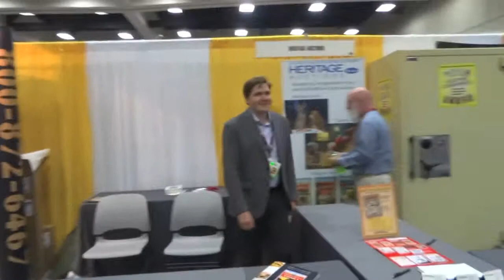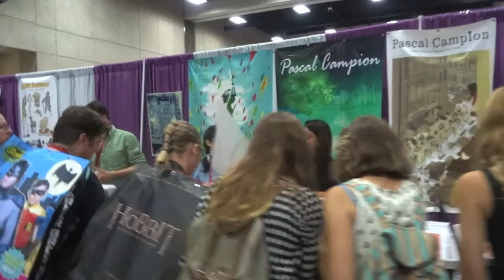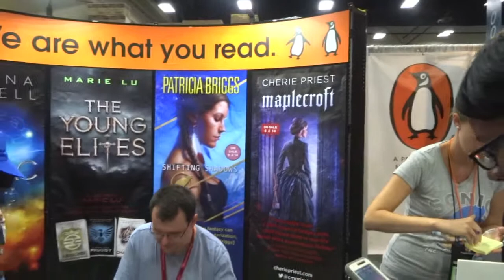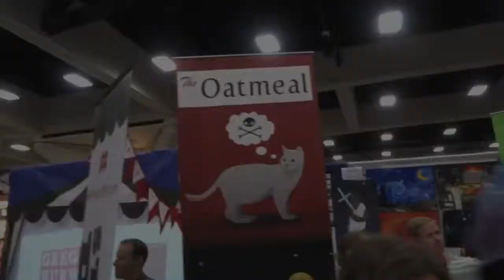COMIC-CON INTERNATIONAL 2014, 3RD DAY HD COVERAGE, PAUL HODGE, Ch. 21, SoloAroundWorld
Chapter 21, is Part 5 of 11 of Paul Hodge’s incredible eleven part, Cinéma Vérité HD video coverage of the third day (Saturday July 26, 2014) of the world famous “Comic-Con International 2014” which took place in San Diego, California from Thursday, July 24 through Sunday, July 27, 2014. For the summary Trailer to Comic Con’s third day, see Chapter 3

Paul’s coverage of Comic-Con’s third & fourth/final days focuses on the amazingly diverse activities and doings in Comic-Con’s huge Exhibit Hall. To provide the greatest detailed coverage, Paul filmed practically ever Exhibit Hall display, vendor site and activity during this two-day period. For Comic-Con’s third day, Saturday, July 26, 2014, (See Chapters 17-27), Paul filmed about half of the Exhibit Hall, starting at the beginning isle # 200 and progressing to the mid-way isle # 2400. For Comic-Con’s fourth and final day, Sunday, July 27, 2014, (See Chapters 27-38), Paul filmed the remaining half of the Exhibit Hall, starting at isle 2400 and ending at the Exhibit Hall’s last isle # 5300.

Paul’s coverage is a “first” on YouTube because: 1) Paul utilizes a highbred documentary filmmaking Cinéma Vérité style to bring out the truth hidden behind the Comic-Con reality and 2) Paul’s HD video series is the “first ever” published on YouTube to include 38 detailed HD video chapters and 5+ hours of edited, original HD video film taken on all four days of the Greatest Pop Culture Convention in the World, Comic-Con International 2014.

Comic-Con International 2014 in San Diego is the biggest comic book, game, movie/TV convention on the Planet! During the four-day convention, you can get an incredible amount of cutting-edge information about new developments in comic books, games and upcoming/new movies/TV shows. In addition to the 160,000+ fans/attendees from all over the World, hundreds of artists, game creators, illustrators, authors, actors, directors, designers, media experts, you name it, flock to San Diego to participate in very informative panel discussions which are attended, in some cases, by up to 4,000 of the convention’s fans/attendees. San Diego’s Comic-Con is also very important to the world’s largest entertainment companies. Comic-Con International 2014 receives massive international news/media coverage so the world’s entertainment companies use this forum to promote, create a buzz and generate excitement about their upcoming movies, TV shows and other multi-million dollar spectacles.

Paul is one of the few people in this World to have explored and adventured around our planet four times in the last five years!! Paul's fourth 24 day solo around the world adventure was in November, 2013 (See Trailer his third 47 day solo around the world quest was in June, 2012 (See Trailer His second 24 day solo quest ended November, 2011 (See Trailer v=irJ4Wn13SZo ) and his first world exploration was for 7+ months ending July 2008 (See Trailer

Paul’s fifth SoloAroundWorld adventure will be in October, 2014 followed by his February 2015 coverage of Rio Carnival 2015 and his June, 2015 sixth SoloArounWorld adventure.

Paul's HD Video Book “Comic-Con International 2014” HD Video Series is intended to encourage you, the viewer, to “seize the day" and venture out into our fantastic World to achieve your "bucket list" adventures.